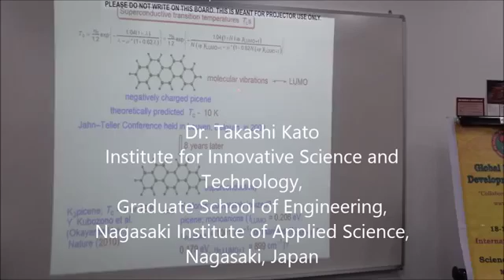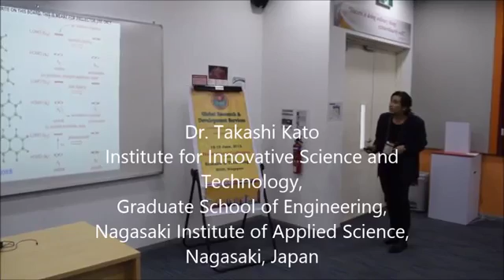GRDS Conference Presentation Dr Takashi Kato, Nagasaki, Japan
WASRTI